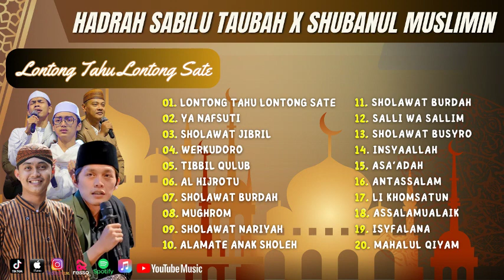Hadroh Sabilu Taubah X Shubanul Muslimin - Lontong Tahu Lontong Sate - Ya Nafsuti | Lagu Sholawat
Hadrah Sabilu Taubah X Shubanul Muslimin - Lontong Tahu Lontong Sate - Ya Nafsuti | Lagu Sholawat

01. Lontong tahu lontong sate
02. Ya Nafsuti
03. Sholawat jibril
04. Werkudoro
05. Tibbil qulub
06. Al hijrotu
07. Sholawat burdah
08. Mughrom
09. Sholawat nariyah
10. Alamate anak sholeh